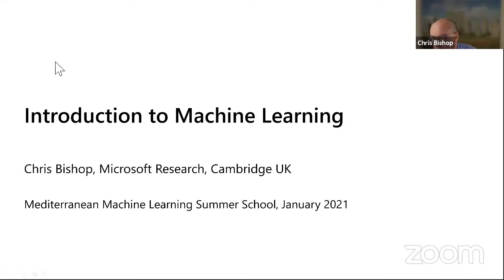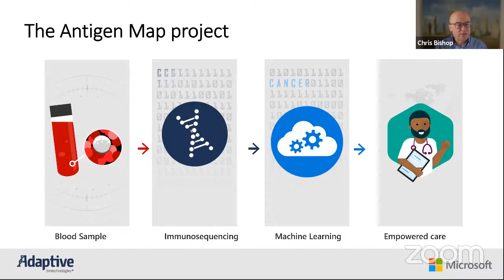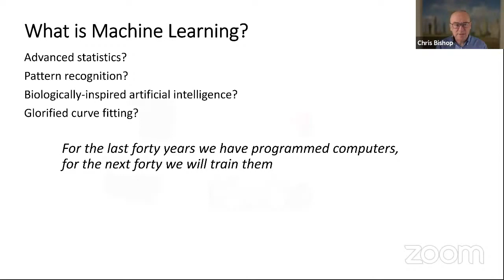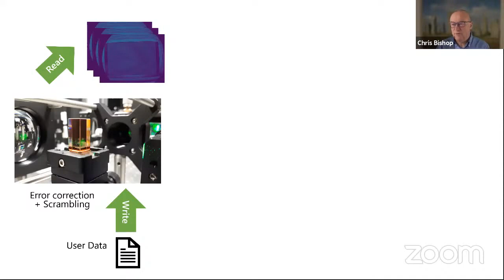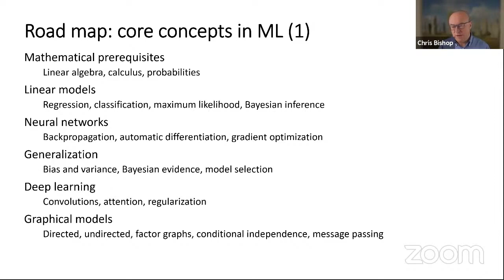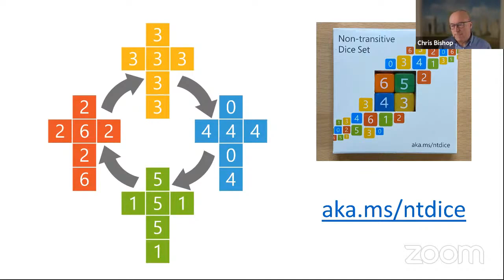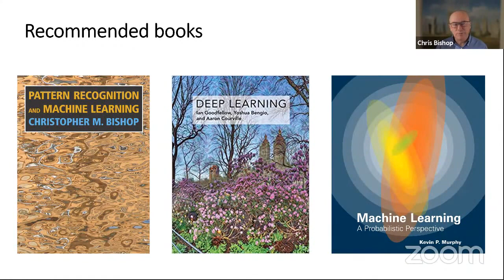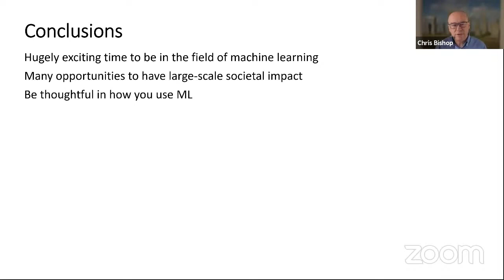2021 1.1 Introduction to Machine Learning - Christopher Bishop